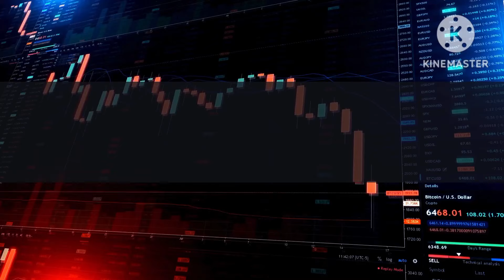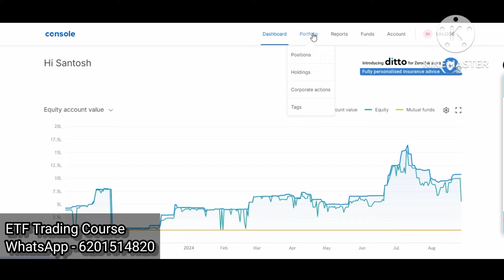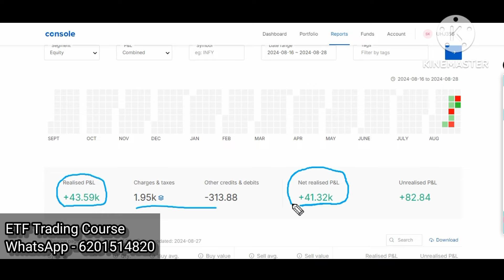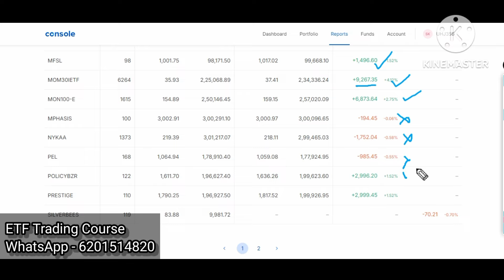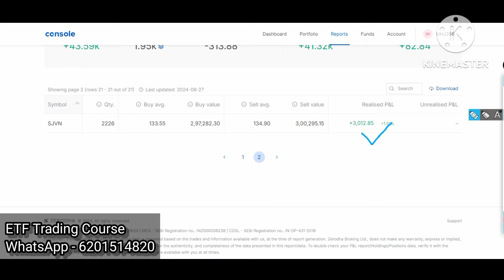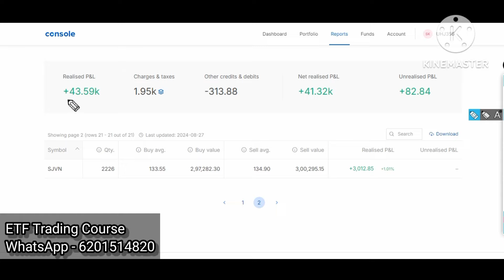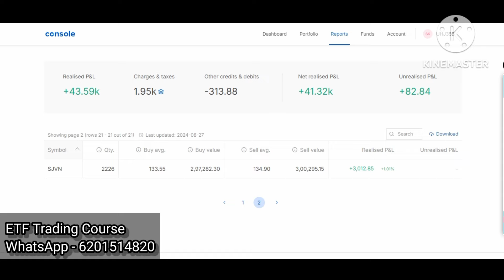ETF Swing Trading - August 2024 Profit Analysis.